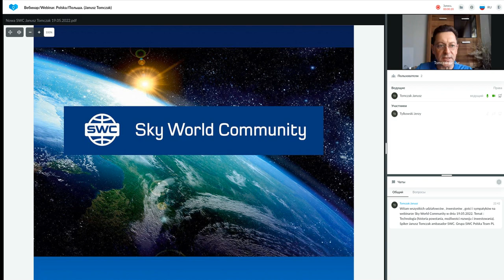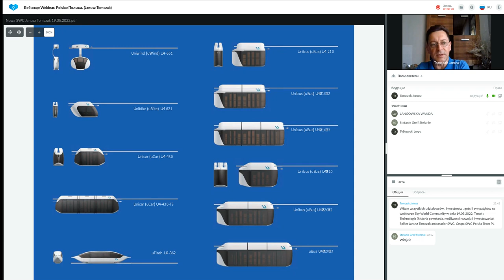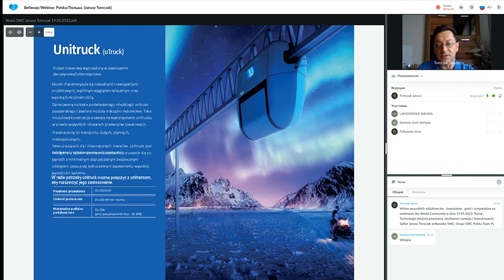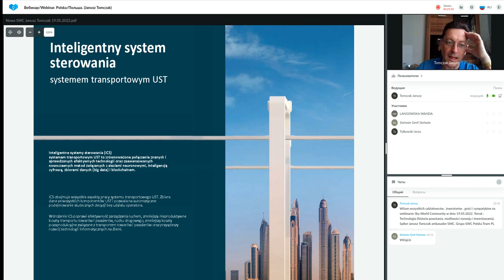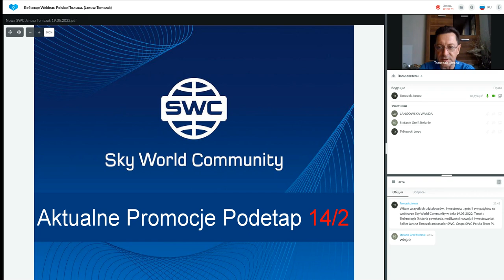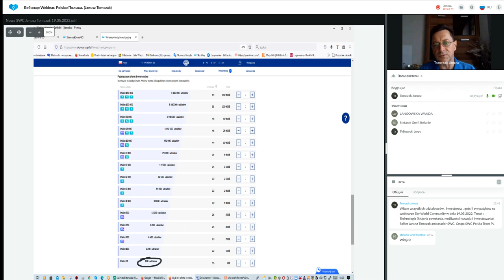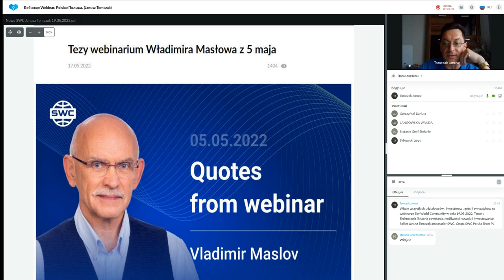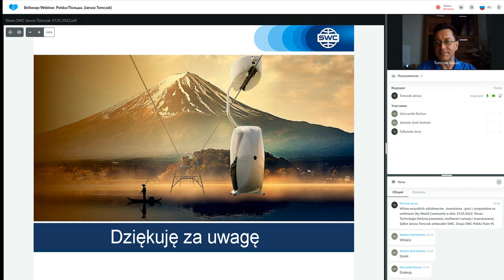Prezentacja technologii. Prowadzący: Janusz Tomczak. 19.05.2022